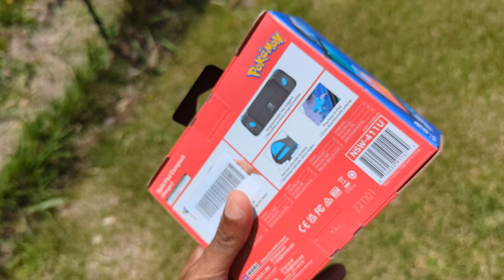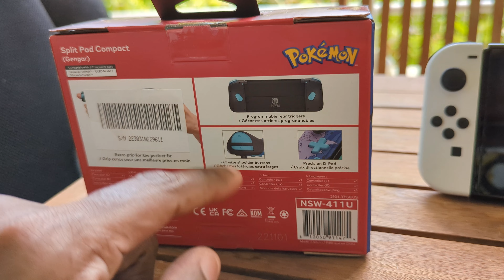📦 Unboxing : Les manettes Hori Split Pad Compact sur Nintendo Switch !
Dans cette vidéo d'unboxing, vous découvrirez les manettes Hori Split Pad Compact pour la Nintendo Switch. Ces manettes ont été spécialement conçues pour les joueurs qui préfèrent une prise en main plus confortable et ergonomique que les Joy-Con traditionnels de la Switch.

Les manettes Hori Split Pad Compact se présentent dans une boîte élégante et compacte, qui contient les deux manettes. Les manettes ont une forme asymétrique, avec un joystick sur chaque côté, ainsi que des boutons de direction et des boutons d'action pour une jouabilité confortable et précise.

Dans la vidéo, vous pourrez voir les manettes de près et découvrir leur texture antidérapante pour une prise en main confortable et stable. Leur installation sur la Switch est simple et rapide, et vous pourrez constater à quel point elles améliorent l'expérience de jeu, notamment pour les jeux de type action et combat.

En somme, cette vidéo d'unboxing des manettes Hori Split Pad Compact pour la Nintendo Switch est un excellent moyen de découvrir ces manettes ergonomiques et confortables, qui offrent une expérience de jeu améliorée pour les joueurs qui cherchent une alternative aux Joy-Con traditionnels.